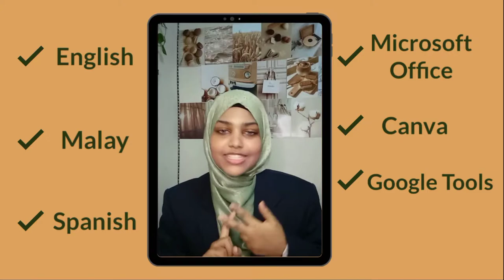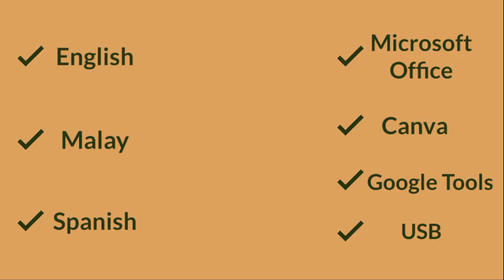Video Resume | UKM | Filzah Syarafana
Greetings and Hi everyone! My name is Filzah Syarafana, a student from the National University of Malaysia (UKM). I am currently studying for my degree in Bachelor of Business Administration with Honours. This is my video submission to enter the Video Resume Competition that is being organized by the UKM Carrier Buddies. I hope whoever is watching this video could give you a bit of an idea of how to make your own video resume as well.

Special thanks to my sister for helping me out with this video!